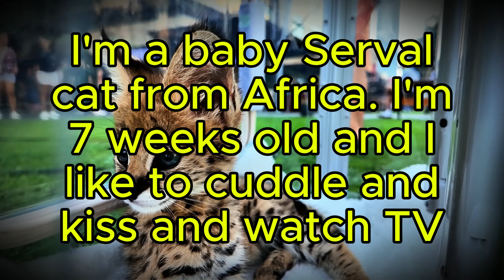Baby Serval kitten, Baby Groot, will guard your home (died)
Baby Serval kitten, Baby Groot, will guard your home

I've spent a lot of time with Servals lately. I love them more than any other cat on earth.

I hope you like them also

UPDATE: She passed away a few days after this shoot